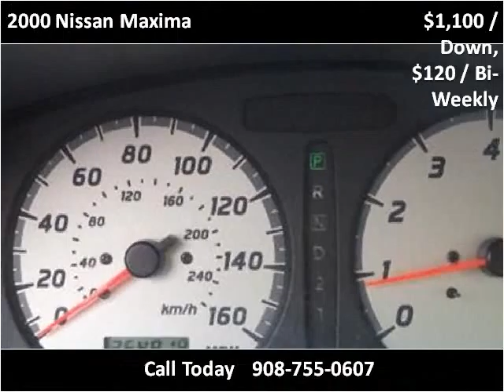2000 Nissan Maxima Used Cars Plainfield NJ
This 2000 Nissan Maxima is available from New Plainfield Auto Sales.